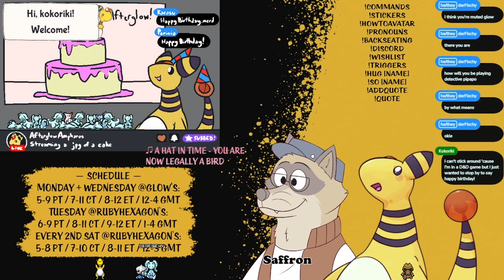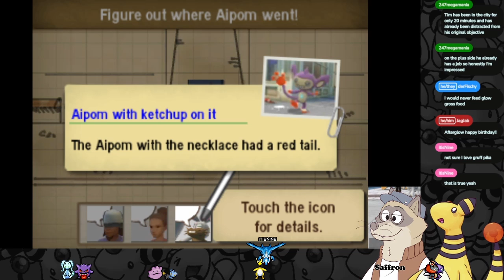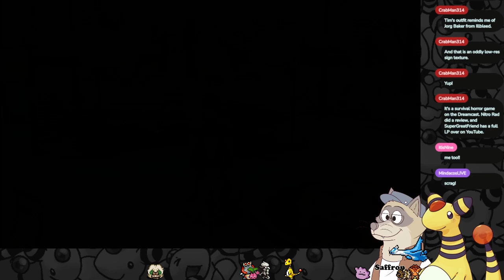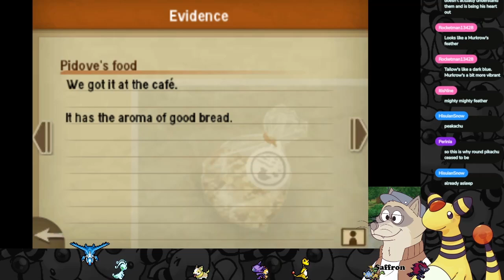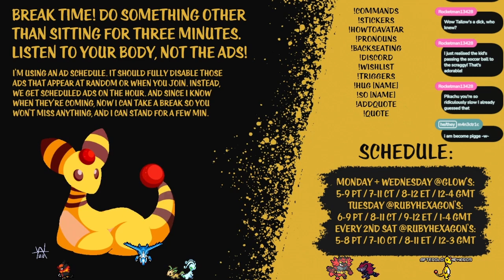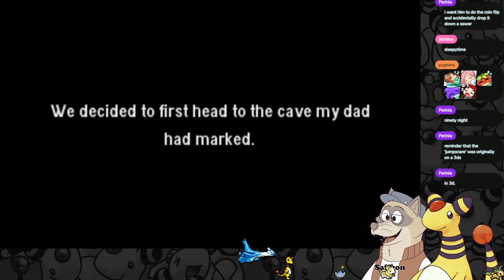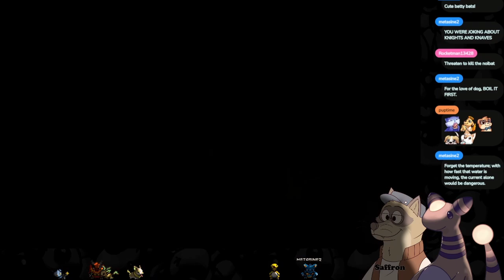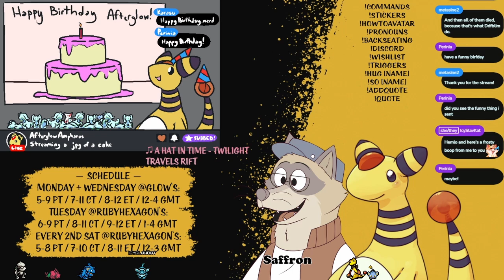Ampharos birthday! Let's celebrate with a Pokemon game I won't hate - Detective Pikachu 1 p1